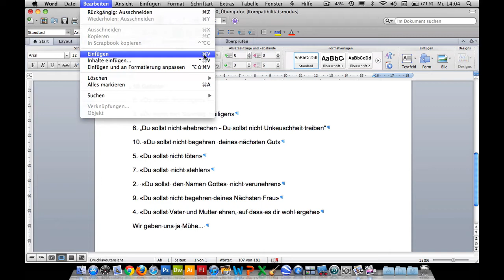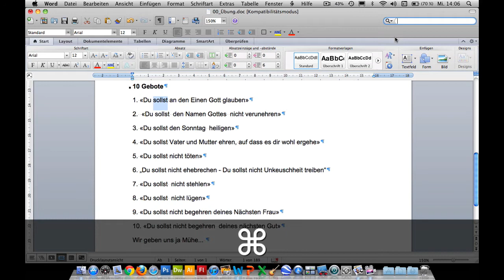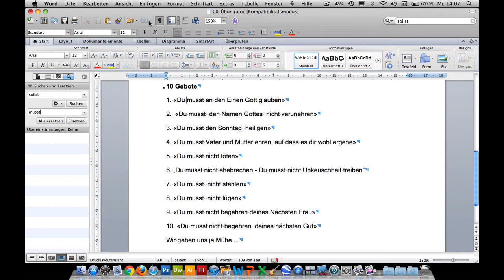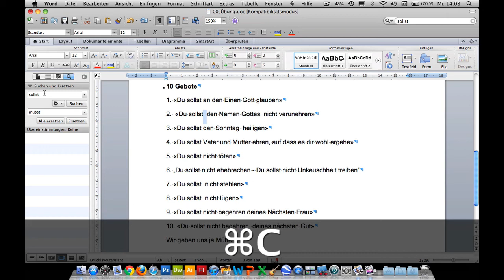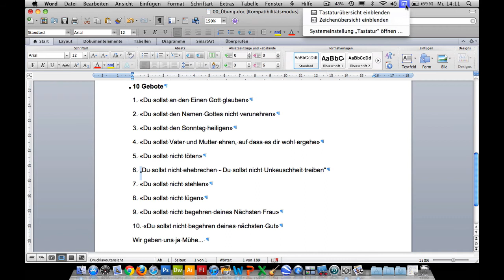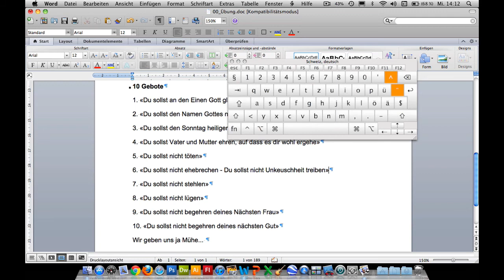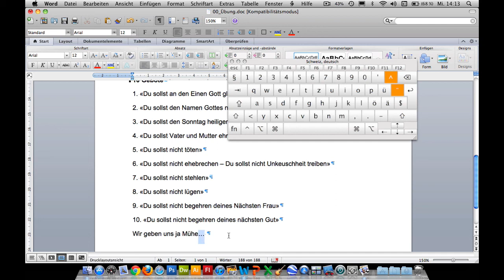Kurs Microsoft Word 2011 Mac: 024 Korrigieren Suchen-Ersetzen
Kurs Microsoft Word 2011 Mac: 024 Korrigierensuchen ersetzen